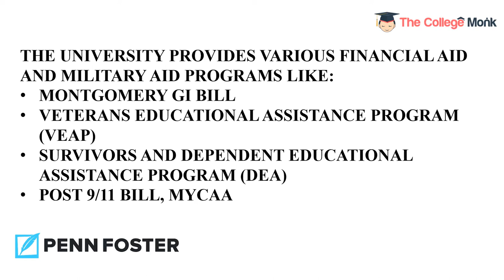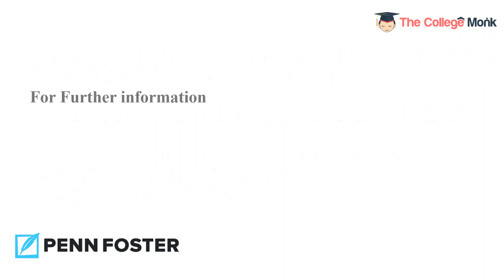PENN FOSTER COLLEGE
Penn Foster College is a U.S. for-profit, nationally-accredited distance education private college headquartered at Scottsdale, Arizona. Penn Foster College offers Bachelor's and Associate degree programs as well as Undergraduate Certificates. Penn Foster College is nationally accredited by the Distance Education Accrediting Commission (DEAC). Penn Foster College offers 32 online programs across 12 disciplines like Accounting, Criminal Justice, Business Management. Few online courses which are available are Arts and Design Degree Program, Business Degree Program, Engineering Degree Program, Legal/Law Degree Program.